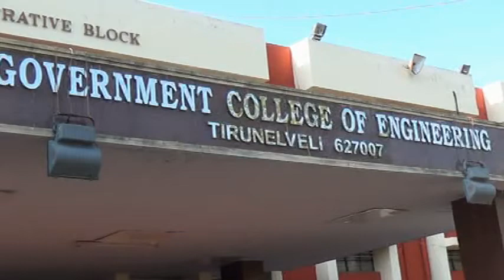NELLAI KRP PRABHAKARAN VICTORY VIDEO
;பாராளுமன்ற  நெல்லை தொகுதிக்கான வாக்கு எண்ணிக்கை அரசு பொறியியல் கல்லூரில் நடந்தது அதிமுக வேட்பாளர் கே ஆர் பி பிரபாகரன் 3,98139 வாக்குகள் பெற்றார் திமுக வேட்பாளர் தேவதாச சுந்தரத்தை விட 1,26,99 வாக்குகள் பெற்று வெற்றிபெற்றார். திருநெல்வேலி கலெக்டர் கருணாகரன் சான்றிதழ் வழங்கினார்